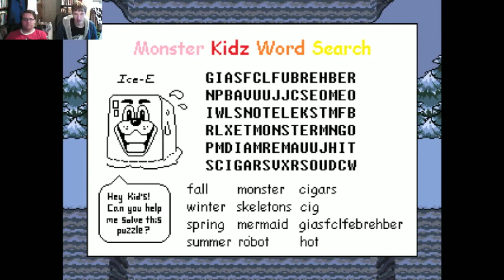Rewind And Gon Play Undertale: Work Our Fingers To The Bone